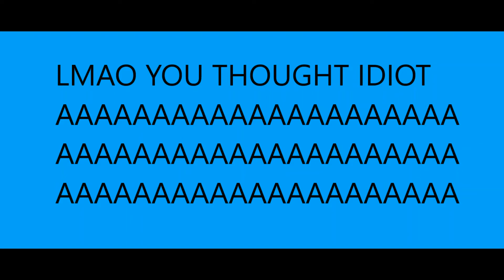I GOT ADMIN IN SOULSHATTERS